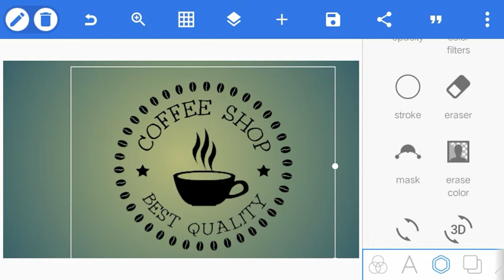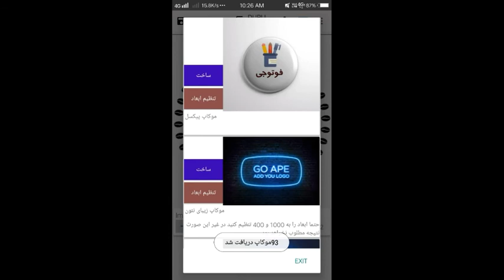Coffee Shop Logo Design || PhotoG Application 3D Mock-up || Android Logo Design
🔴QUERIES SOLVE
1) How to make professional logo.
2) How to make logo design.
3) Pixel Lab tutorials
3) How to make company logo design
4) How to make logo by pixel lab
5) Pixel Lab Logo Tutorial
6) Graphic Design
2⃣ LIKE😍😍😍😍😍😍😍😍😍😍
3⃣ COMMENT📝📝📝📝📝📝📝📝

3⃣G D Logo Design By Sachin|| How to make logo on photoshop || how to make logo on pixellab :-

4⃣J K Professional Logo Design on Pixel Lab by Sachin || J K Logo || How to make logo :-

5⃣How to Make Professional logo For your YouTube Channel || यूट्यूब चैनल के लिए बढ़िया लोगो कैसे बनाये :-